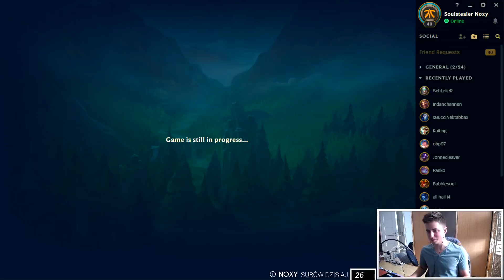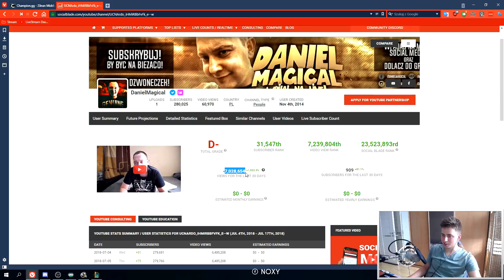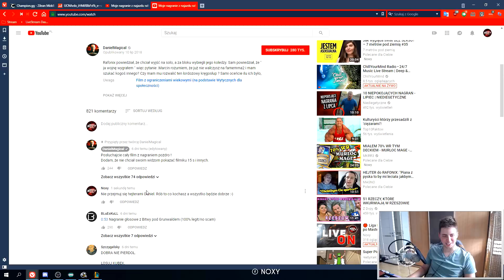Liga legend, Daniel Magical i Niemili Widzowie